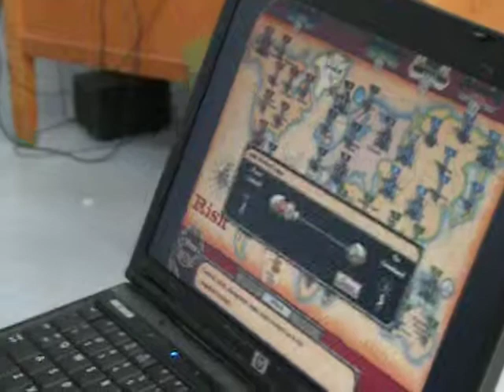Risk in History Class: part 5 End of Jesse